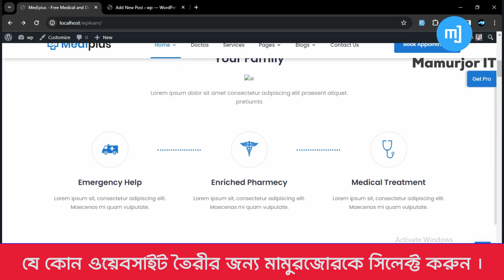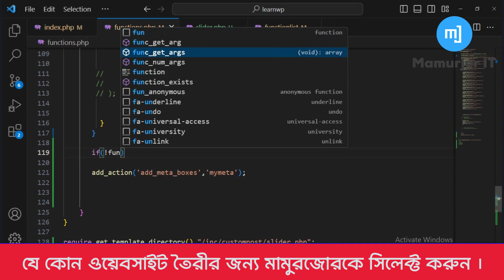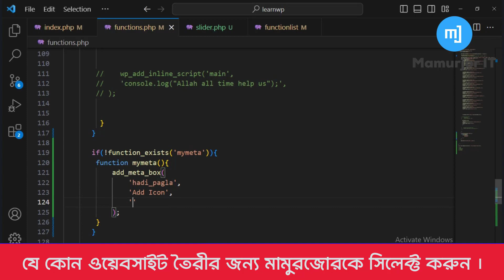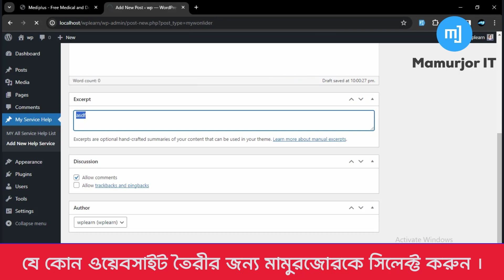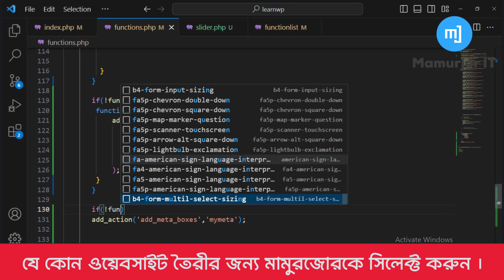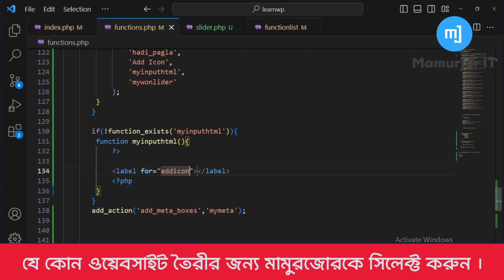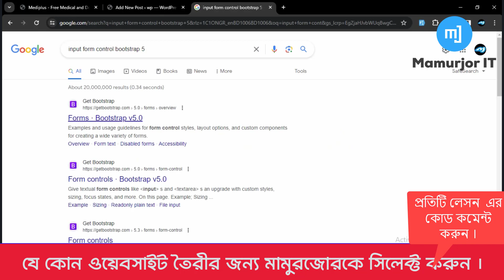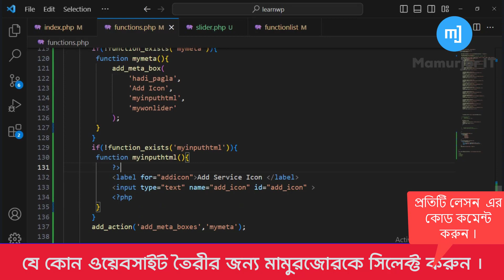Meta Box - WordPress Custom Fields and Custom Meta Boxes Bangla Tutorial # 01 || Mamurjor IT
Meta Box Tutorial Bangla
WordPress Custom Fields Bangla
Custom Meta Boxes in WordPress
Meta Box and Custom Fields Tutorial
WordPress Meta Box Creation
Custom Fields in Bangla
Advanced Meta Box Usage
WordPress Customization Tutorial
Bangla Meta Box Development
Creating Custom Meta Boxes
WordPress Bangla Tutorial
Custom Fields Implementation
Meta Box UI Design
WordPress Data Management
Bangla WordPress Development
Bangla Meta Box Examples
Custom Meta Box Attributes
Efficient Data Handling
WordPress Bangla Coding
Meta Box Best Practices
Advanced Custom Fields Bangla
Bangla Meta Box Options
User-Friendly Meta Boxes
Meta Box Field Types
WordPress Custom Fields Tutorial
Dynamic Meta Box Content
Bangla WordPress Plugin Development
Meta Box for Content Management
Bangla WordPress Theme Development
Data Organization with Meta Boxes
Bangla WordPress Design
Custom Meta Box Features
Meta Box Configuration
Effective Meta Box Implementation
WordPress Bangla Web Development
Custom Fields in Bangla Tutorial
Structured Data with Meta Boxes
Meta Box Customization Tutorial
Bangla Meta Box Functionality
WordPress Custom Fields Bangla Tutorial
User Interface for Meta Boxes
Meta Box Parameters in Bangla
WordPress Bangla Development Tips
Bangla Custom Fields and Meta Boxes
Bangla Meta Box Coding
Meta Box Design Best Practices
Bangla Meta Box Layout
WordPress Custom Fields Bangla Examples
Bangla Tutorial on Meta Box Optimization
Efficient Data Presentation with Meta Boxes
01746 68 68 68